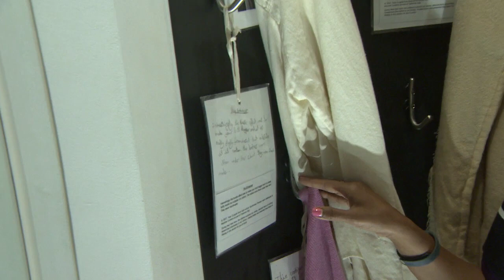A walk through the fashion exhibit in the Wimbledon Museum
Fashion Journalist Susannah Constantine joins The Wimbledon Channel to take a look at the evolution of fashion in tennis throughout the ages